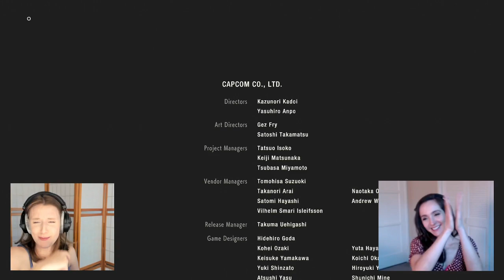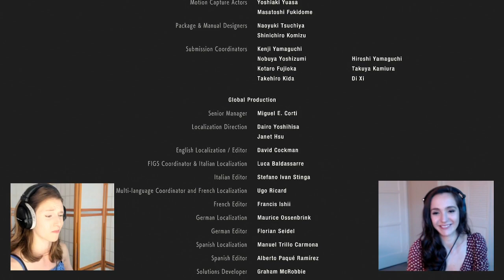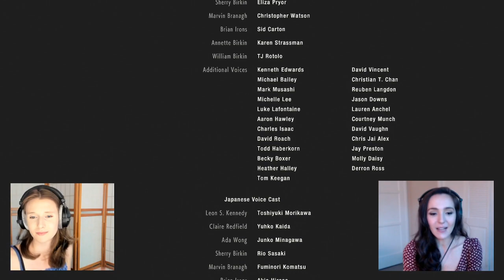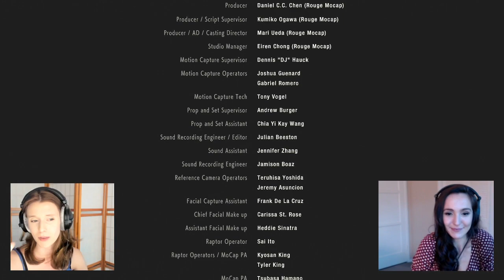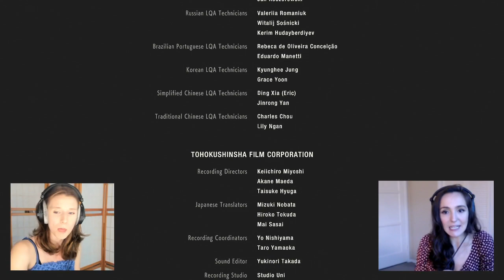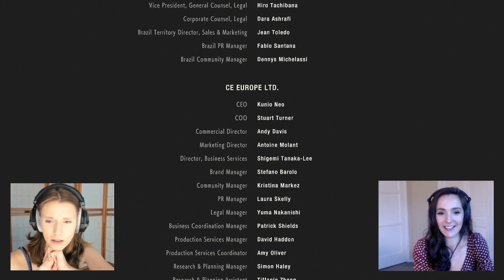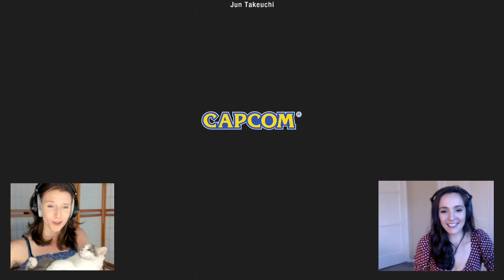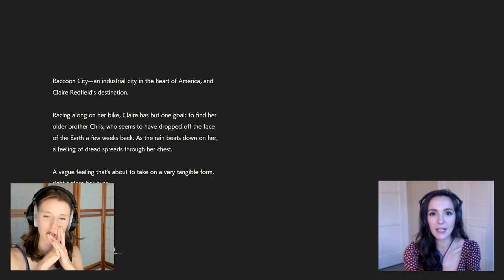FINALE Jill and Claire Actors Play Resident Evil 2 Part 8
The end of an era... ENJOY xx

Follow Stephanie Panisello!

Twitch (for the LIVE experience)